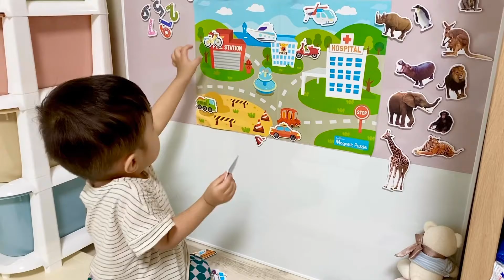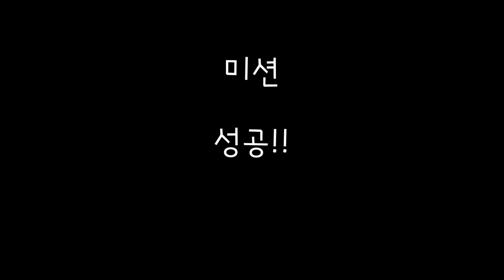14개월 아기는 우리말을 얼마나 알아들을까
14개월 아기는 우리말을 얼마나 알아들을까?!!
자룡이에게 주어진 미션!